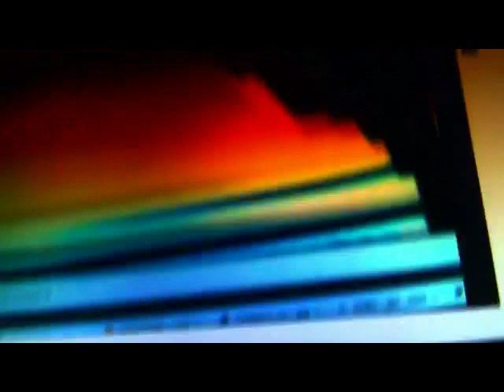Knawing on Fingers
song by Jeff Cliff